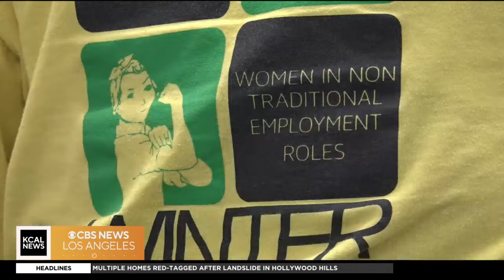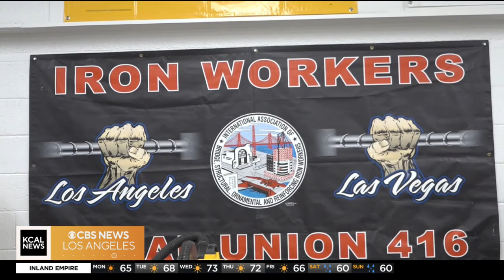Local organization empowering women in construction | Women's History Month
Men predominantly pursue careers in construction. Women make up only about 10% of the industry. But one local organization is helping women break concrete and glass ceilings. KCAL News reporter Rina Nakano highlights the non-profit "WINTER" as we honor Women's History Month.